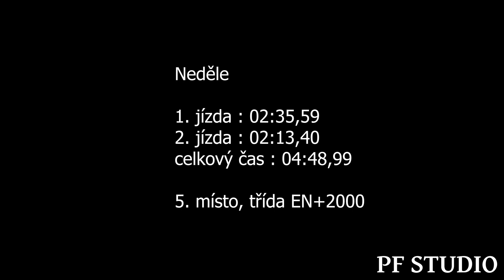Josef Klotz - Audi A4 Quattro - EDDA CUP Bečov nad Teplou 2023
Josef Klotz se umístil po oba dny na 5. místě ve třídě EN+2000.

Kamera : Petr Flosman, Ondřej Laštovka

Použitá technika
Kamera: SONY FDR-AX100, PANASONIC HC-VXF1
Stativ: Razor-ii-180-cm, Kingjoy VT-1500
Mikrofon : Rode Videomic go
Programy: Adobe Premiere Pro 2023, Adobe Photoshop 2023, OBS STUDIO